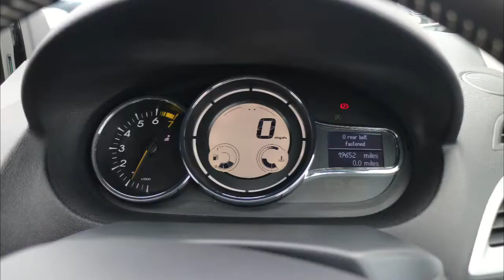NL13XWP RENAULT MEGANE 1 6 DYNAMIQUE TOMTOM VVT 3d 110 BHP